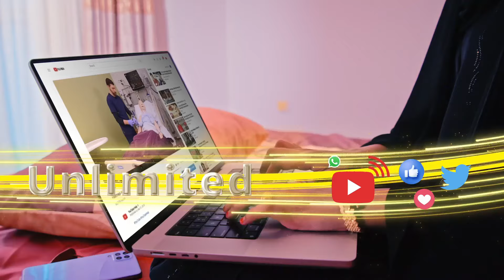''Ethiopia Waa Cadowga Kobaad ee Soomaali leedahay '' Dadweynaha Magaalada Ceerigaabo